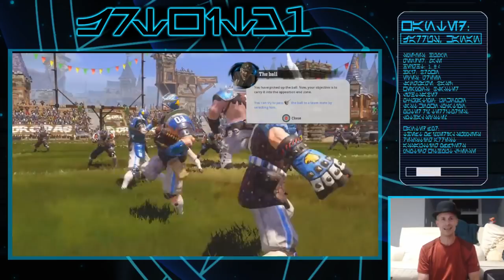Freddie Prinze Jr Plays Blood Bowl - Episode 1 | GEGGHEAD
Are you ready for some football? Freddie is! And not just any type of football. Watch and enjoy as Freddie aka GM Prinze tackles the competition. This is BLOOD BOWL!

Want to join our Blood Bowl League? Leave us your Gamertag, the city you want to rep and your team’s name.
Example:
Cheeks Jr
Los Angeles
Gridlock